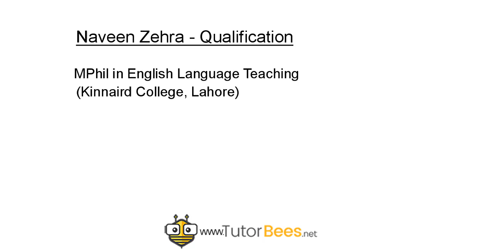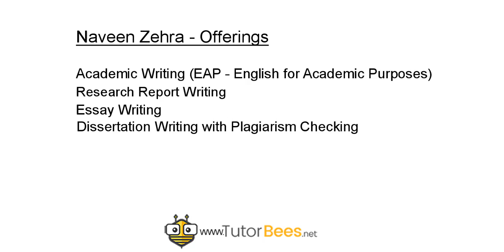Academic & Professional English with Ms. Naveen | TutorBees.net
Academic & Professional English!

TutorBees.net is here to make learning math an exciting and interactive experience for children all around the world.

TutorBees is a community of lifelong learners and a one-on-one, secure, and reliable tutoring platform.